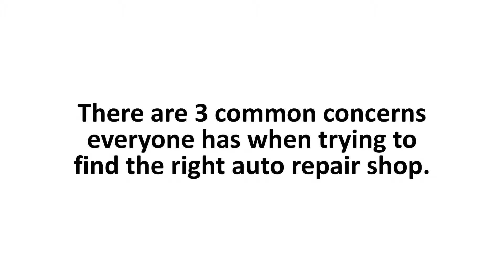Auto Repair USA